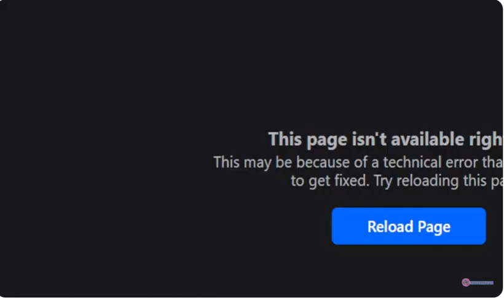សូត សុគីម 🇰🇭 អូប៉េគីស្ថាn 🇺🇿 khmer simple life